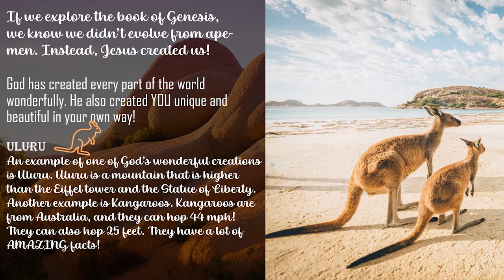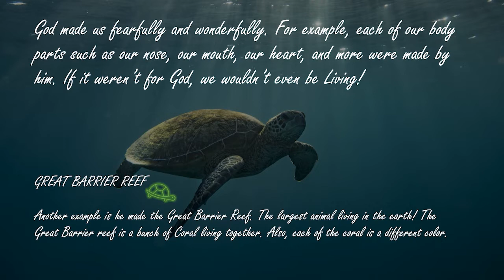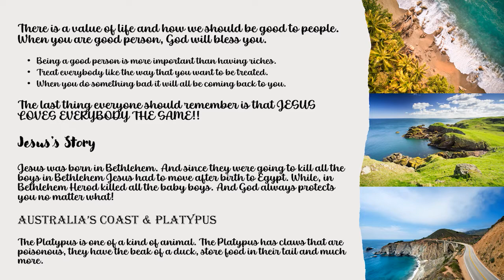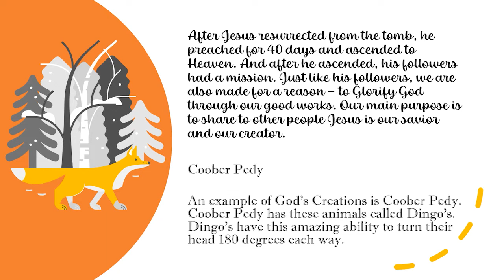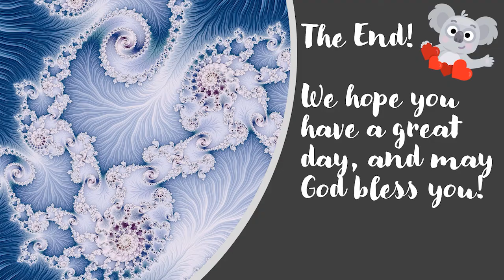God's Amazing Creations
In this video, you can learn about God's Amazing creations!